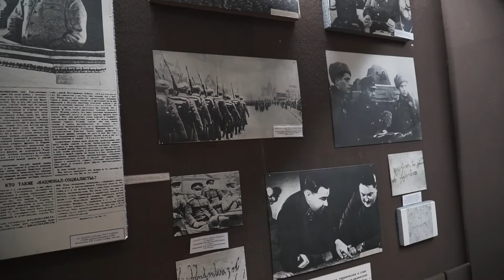KHACHAPURI PROEVEN IN TBILISI EN HET EEUWIGE VUUR VAN AZERBEIDZJAN | WERELDREIS VLOG 61 🌍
Vlog 61 \\ Tbilisi, Georgië & Baku, Azerbeidzjan \\ Januari 2019

Na een bijzonder bezoek aan Noord-Korea vliegen we naar een iets gewonere bestemming: Tbilisi in Georgië. We maken vrienden met de straathonden, proberen hét lokale gerecht en pakken de nachttrein naar buurland Azerbeidzjan.

Wij (Dominic en Eva) zijn voor onbepaalde tijd op wereldreis. In mei 2017 pakten we onze backpacks en vertrokken we. Volg via ons kanaal alles wat we beleven.